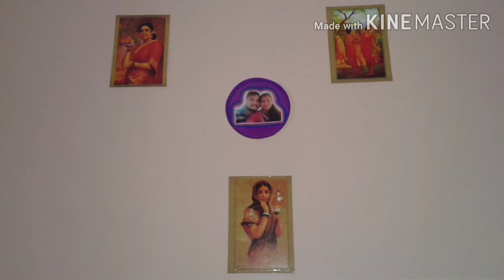എന്റെ കരവിരുതുകൾ 😃😃 with background song.. 🎼